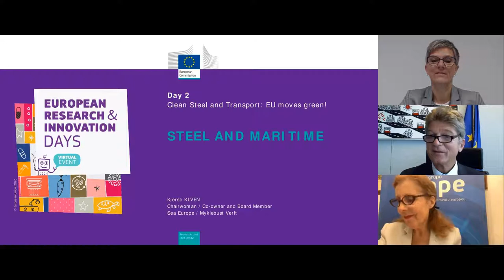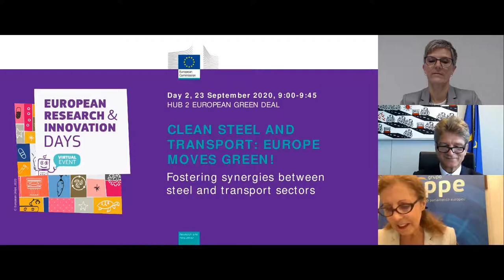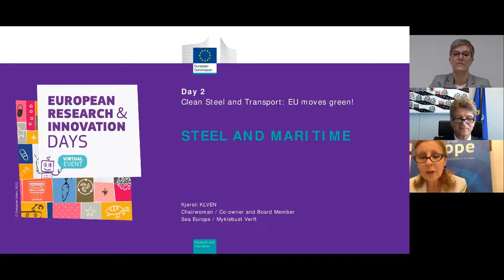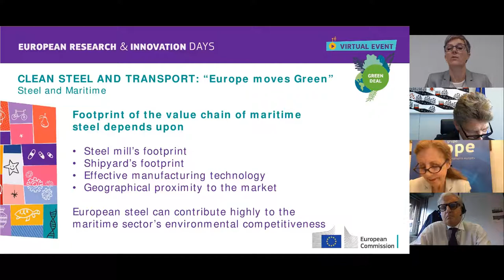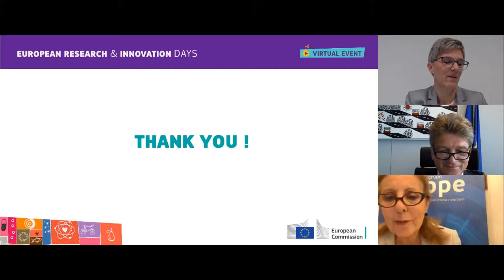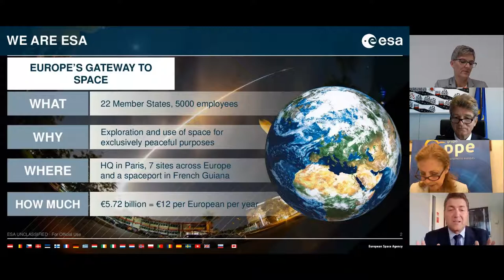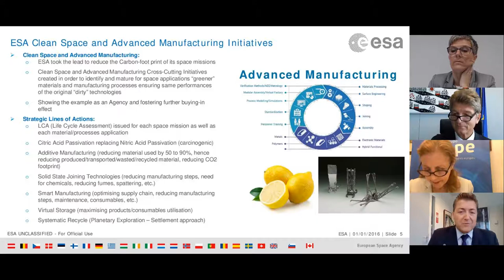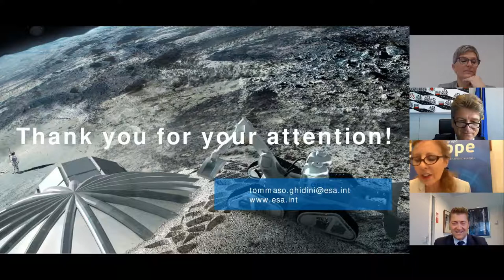Clean Steel and Transport: EU moves green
Workshops from the European Research and Innovation days 2020.

Hub 2 - European Green Deal.
The Session explores the role played by steel in transport and infrastructures, focusing on the production of 'Clean Steel' and fostering synergies between steel and transport sectors. The importance of clean transport to keep EU citizens connected is also addressed.